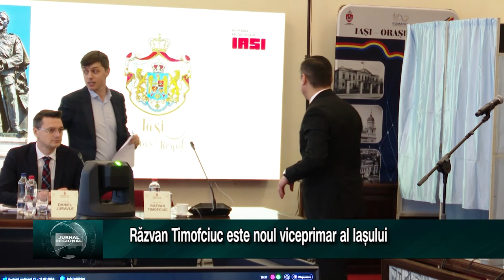Răzvan Timofciuc este noul viceprimar al Iașului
In a treia incercare, Razvan Timofciuc a fost ales viceprimar al Iasului care va ocupa locul lasat vacant de Cezar Baciu.